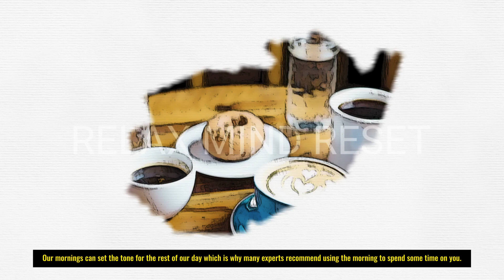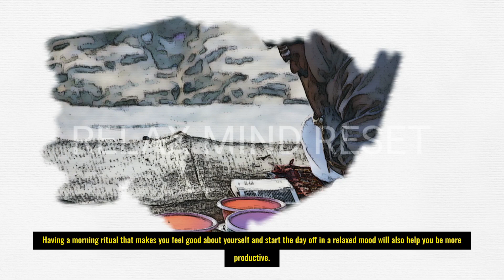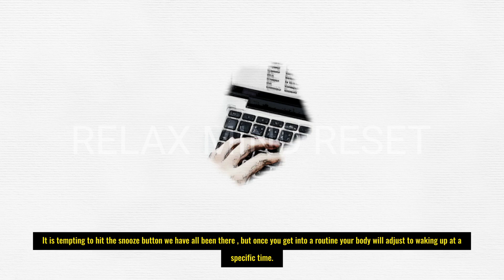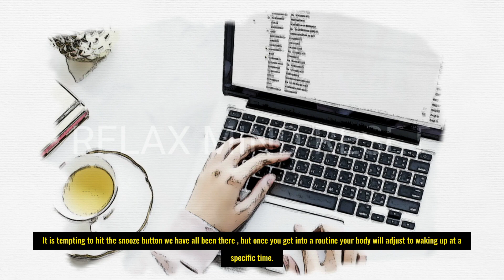5 Benefits Of Morning Rituals - Morning Rituals That Can Change Your Life Must Watch! - PART 1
Our video is presenting 5 Benefits of Morning Rituals topic valuable information but we   try to cover the   subjects:
-morning rituals that can change your life
-Self-Help

You've reached this video clip due to the fact that you have actually shown interest in 5 Benefits of Morning Rituals, this video clip will certainly cover also: morning rituals that can change your life
So you would like to know more about the 5 Benefits of Morning Rituals, I did too, and here's the result.
5 Benefits of Morning Rituals interested me so I did some research and created this YT video.

You can't hear the sound?
If you observe that the volume icon is disabled on YouTube videos, try the following troubleshooting steps:

 Make certain that sound/volume is allowed on your web browser or device.
 Reboot your browser or device.
Do you notice green parts while viewing the vid?
Do you hear the audio of the YT video on your computer, but the video player is green? If so, try enjoying the video in a different browser
Our channel has various other similar videos about morning rituals that can change your life, Self-Help, and morning rituals that can change your life Please check them out

Have I answered all of your concerns about the 5 Benefits of Morning Rituals?
 Individuals who searched for morning rituals that can change their life likewise looked for Self-Help.